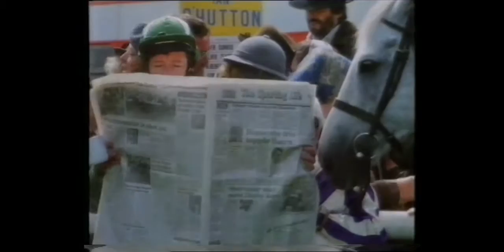Cadburys 1980's Hot Chocolate Advert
A video of the Cadburys racehorse 1980's advert